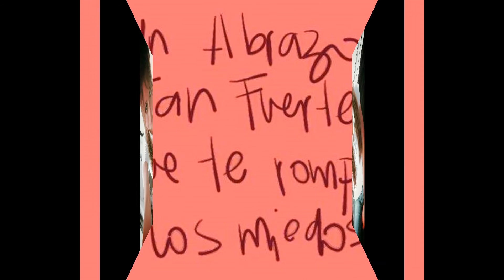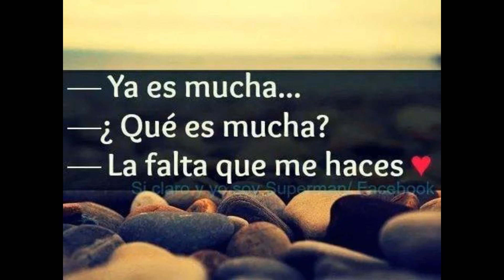Los Diamantes de Ojinaga De Mi Enamorate